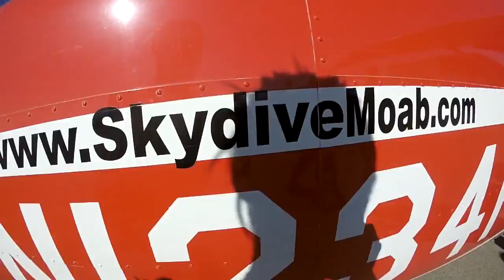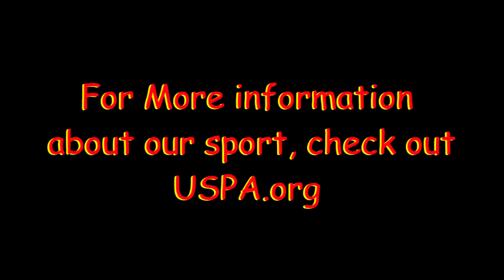Skydive Moab: - Jharad's 1st jump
Skydive Moab: Skydiving Video - Jharad's 1st jump